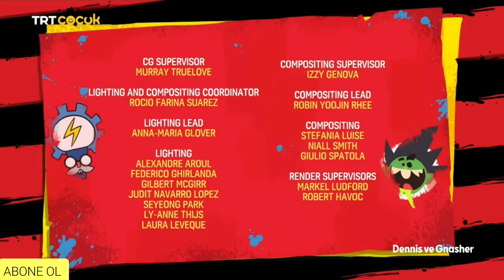DENNİS VE GNASHER 75.BÖLÜM BÜYÜME SANCILARI TRT ÇOCUK